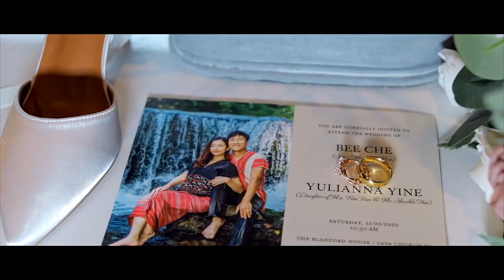Bee + Yulianna Wedding Video | Oakland, KY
Music
SONG                     Beautiful In White
ARTIST                     Shane Filan
ALBUM                         Beautiful In White